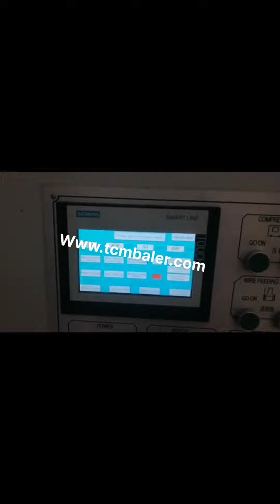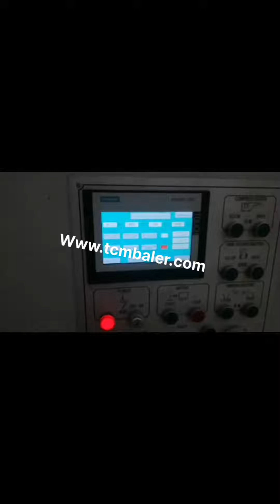cardboard press auto machine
China Cardboard Press Machine Mauritania, Cardboard Press Austria, China Cardboard Press Machine manufacturers, Select 2020 high quality Cardboard Press Machine products in best price from certified Chinese Packing Machine manufacturers, Packaging Machine suppliers, wholesalers and factory on Made, in, China.com Cardboard Cutting Press Suppliers Cape Verde, all Quality Cyprus, Cardboard Cutting Press, Cardboard Cutting Press Suppliers Directory, Find variety Cardboard Cutting Press Suppliers, Manufacturers, Companies from around the World at hydraulic press cutting machine,die cut press,cardboard cutting machine, Shoemaking Machines press machine cardboard Canada, press machine cardboard Sweden, Alibaba.com offers 8,919 press machine cardboard products. About 1% of these are Packaging Line, 1% are Paper Product Making Machinery, and 5% are Paper Processing Machinery. A wide variety of press machine cardboard options are available to you, such as application. container cardboard press machine Botswana, container Italy, Alibaba.com offers 422 container cardboard press machine products. About 0% of these are Punching Machines, 0% are Heat Press Machines. A wide variety of container cardboard press machine options are available to you, automatic press for cardboard Denmark, automatic press for Puerto Rico, A wide variety of automatic press for cardboard options are available to you, There are 7,125 suppliers who sells automatic press for cardboard on Alibaba.com, mainly located in Asia. The top countries of suppliers are India, China, and India, from which the percentage of automatic press for cardboard supply is 1%, 99%, and 1% respectively. China Cardboard Baling Machine Malta, Cardboard Baling Namibia, China Cardboard Baling Machine manufacturers, Select 2020 high quality Cardboard Baling Machine products in best price from certified Chinese Packing manufacturers, Packing Equipment suppliers, wholesalers and factory on Made, in, China.com cardboard cutting press Ghana, cardboard cutting press Argentina, A wide variety of cardboard cutting press options are available to you, There are 1,396 suppliers who sells cardboard cutting press on Alibaba.com, mainly located in Asia. The top countries of suppliers are India, China, and India, from which the percentage of cardboard cutting press supply is, Cardboard Balers Compactors Iraq, Vertical Baling Presses Slovenia, Large vertical industrial cardboard baling press. The HSM V, Press 820 Plus is a vertical baler machine with a small footprint. The machine produces around 2, 5 cardboard bales per hour. You can load your cardboard boxes and sheets into the machine by folding down the upper half of the door. Cardboard Baler for Sale Spain, Cardboard Balers Machine Papua New Guinea, SinoBaler Cardboard Baler for Sale is one of our most popular baling press machines to bale cardboard,cartons,film,OCC,ONP and OMG etc. Contact us now, , This mill size cardboard baling machine also fully meets safety requirements and ensures heavy bales with high platen pressure. It is very easy to operate., Top Force Auto Tie Horizontal, Cardboard Compactor Greece, Carton Balers Cameroon, A small cardboard compactor with only 10 tons compressing force, or a heavy duty baling press machine up to 200 tons compressing force, can easily press this. Therefore, you have the flexibility to choose either a vertical cardboard baling machine, a manual, tie horizontal baling machine, or a fully automatic horizontal cardboard baler. China Automatic Horizontal Hydraulic Baler Mexico, Laos, Baler Machine, Horizontal Baler, Horizontal Balers manufacturer, supplier in China, offering Automatic Horizontal Hydraulic Baler, Cardboard Baling Press Machine for Old Clothes, Factory Direct Sale Plastic Waste Paper Baling Machine with High Quality, Durable and Economical Semi, Auto Carton Sealing Machine and so on. XTpack Baler Machine Manufacturers Iceland, China Paper Ireland, Manual. Manual baling press are typically down stroke, vertical baling press are loaded from the front. However don't let the word manual leads you to doubt its efficiency because all